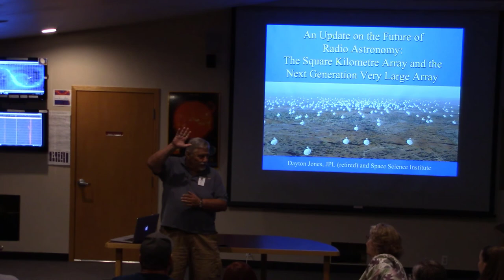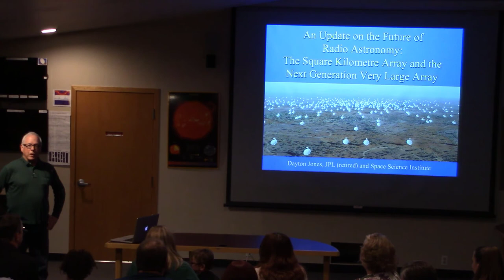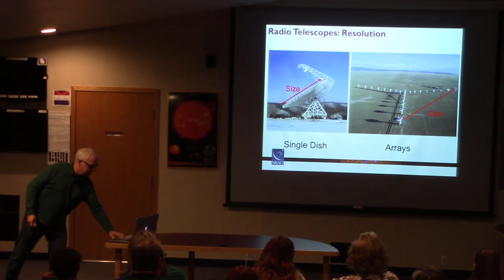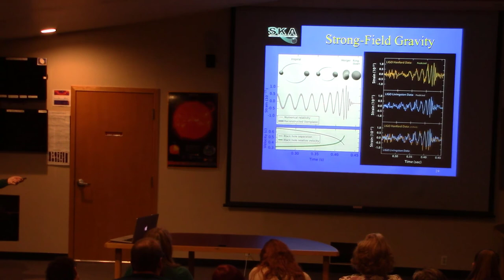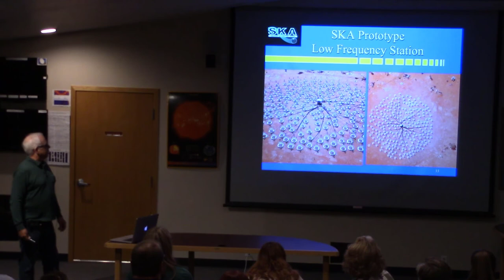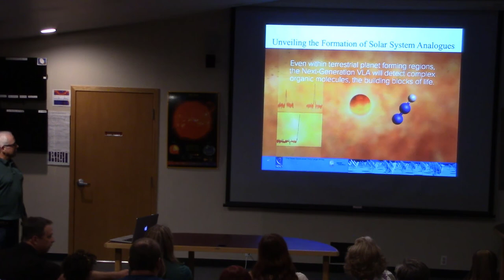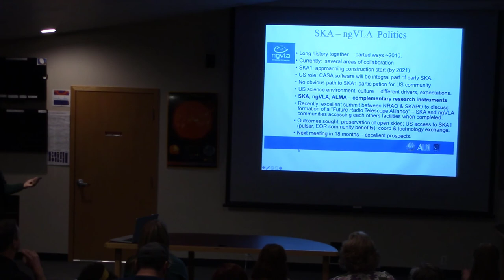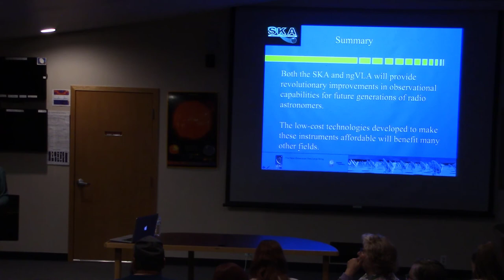2019.9.20 The Future of Radio Astronomy, the SKA and NextGen VLA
The monthly public star night for the Little Thompson Observatory with guest speaker Dayton Jones of JPL and Space Science Institute